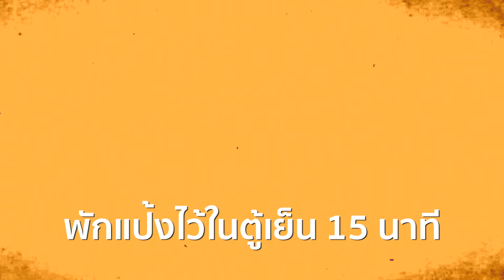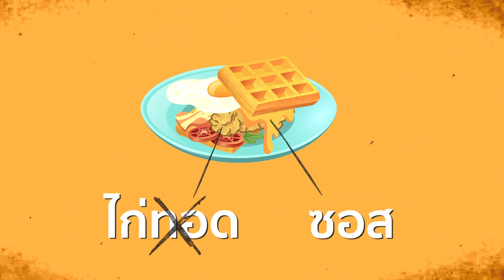"Chicken Waffle" อร่อยรับเช้าวันใหม่ by เควส l Wok From Home EP.38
ให้มือเช้าของคุณน่าทานกว่าทุกวัน ด้วยเมนู "Chicken Waffle" แสนอร่อย แป้งวาฟเฟิลหอมๆ ไก่ทอดกรอบๆ และซอสรสกลมกล่อม เพิ่มความสดชื่นกับกาแฟถ้วยโปรด อร่อยลงตัวแน่นอน

Wok From Home EP.38 "Chicken Waffle" by เควส